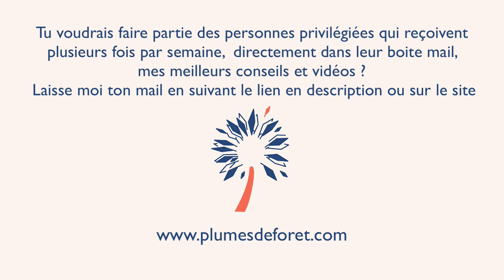Vision amerindienne du monde - confidence de plume #3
Avec Gislaine Duboc, chamane et psychothérapeuthe, une vision amérindienne de la crise et des crises que nous traversons. Pour que, dans cet immobilisme créé par l'épidémie, chaque personne puisse aborder à sa propre réalité et réseau-enchanter son monde de demain.

Si tu souhaites faire partie des personnes qui reçoivent mes mails, je t'invite à aller voir par

Et pour aller plus loin sur le sentier de la sagesse amérindienne, si précieuse pour le monde d'aujourd'hui et de demain